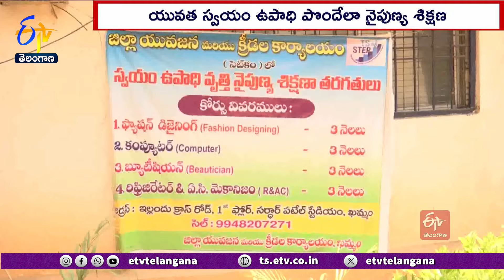Special Story on Self Employed Vocational Skill Training Center at Khammam District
ఏటా వేల మంది విద్యార్థులు డిగ్రీ పట్టాలతో బయటికొస్తున్నా సరైన ఉపాధి దొరకట్లేదు. తగిన నైపుణ్యాలు లేక నిరుద్యోగులుగా మారుతున్నారు. అలాంటి వారికి వెన్నుదన్నుగా నిలుస్తోంది... ఖమ్మం జిల్లాకు చెందిన స్వయం ఉపాధి వృత్తి నైపుణ్య శిక్షణ కేంద్రం. యువతీ యువకులకు పలు రంగాల్లో శిక్షణ ఇవ్వడంతో పాటు ఉద్యోగ అవకాశాలు కల్పిస్తున్నారు